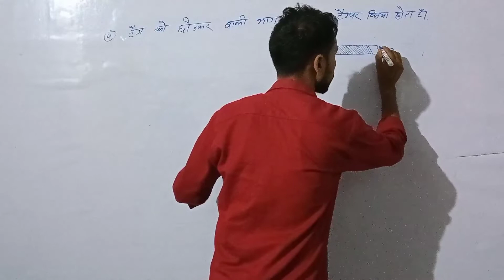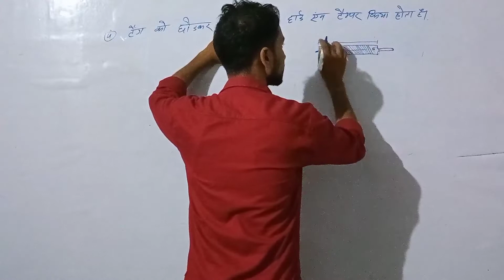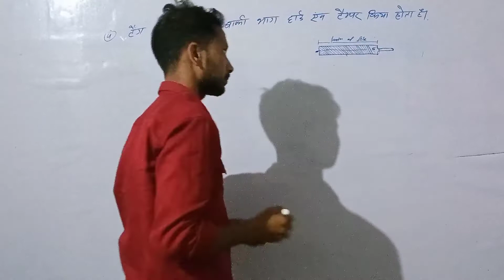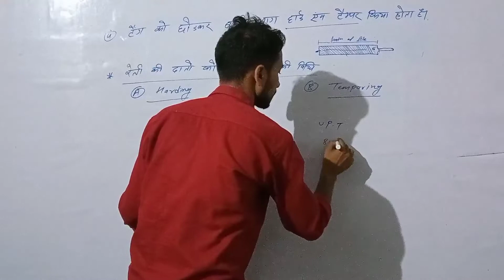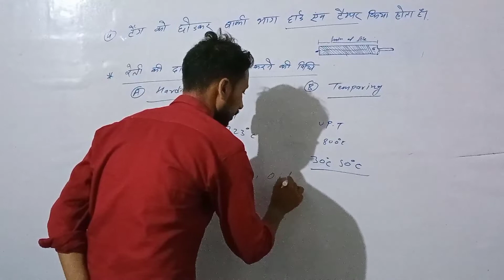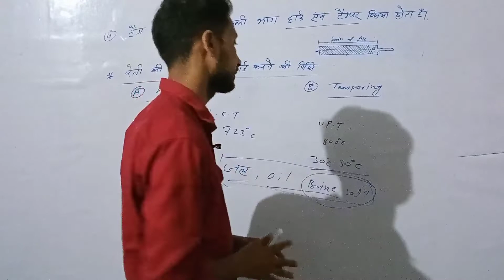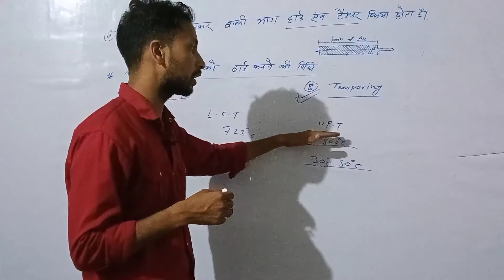रेती की दांतो को हार्ड करने की विधि ( lecture -2) आसान भाषा में